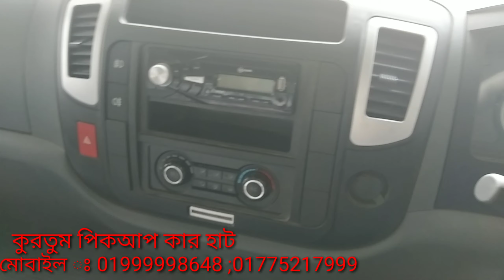# bustrucksbd ACL K7 সেরা মাইলেজ দুর্দান্ত গতি কম খরচ বেশি মুনাফা ।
কুরতুম পিকআপ কার হাট। মোবাইল 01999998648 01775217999.. আইয়ুব টাওয়ার ;এ১/৪ মজিদ পুর  ( পাকিজা সংলগ্ন)  আরিচা রোড সাভার ঢাকা